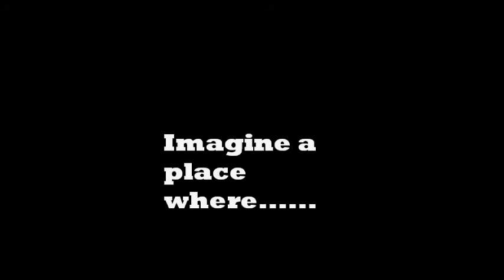Earth Tomorrow Fashion Show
education, environmental